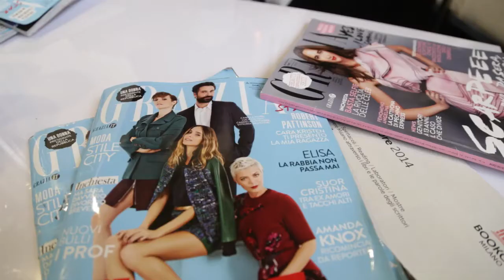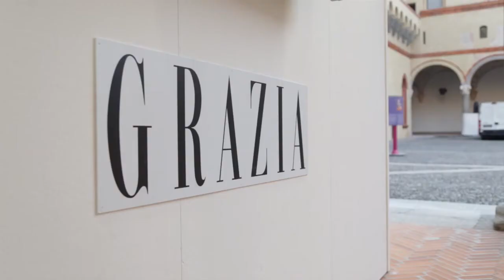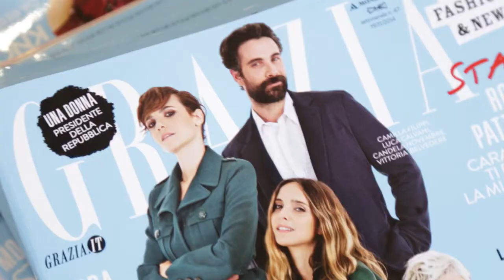Milano BOOKCITY Backstage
That's a 3 days job for GRAZIA magazine, shooting portraits of several italian and international writers in MILAN during the BOOKCITY event.
We do thank PHOTOMOVIE Agency for the support.